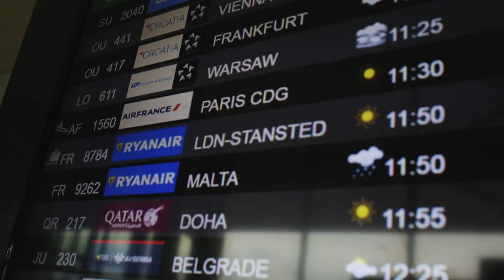MTG Vlog #1 | The Beginning of a Journey | More Than Grappling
We are excited to share with you the first episode of our MTG Vlog!

In this video, we go to Croatia, to take part in a Seminar with Professor Marco Canha from Fightzone London, that we organized.

Thanks to all the cool people that were there. We had an awesome time and hope to see you guys soon!

Your MTG Team.

BECOME UNDISPUTED